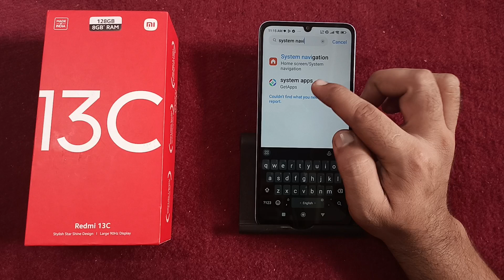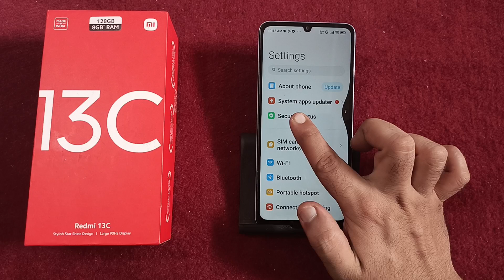how to change system navigation in redmi 13c, system navigation kaise badle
how to change system navigation in vivo
how to change system navigation in redmi 9a
iphone 13 me system navigation kaise kare
oppo a15 me system navigation kaise kare

Best powerful CPU under 10k

60-Inch Tripod with Bag

7 Socket 6A Extension Board